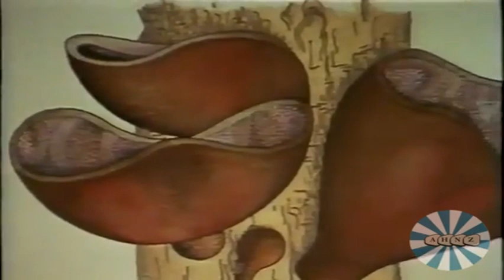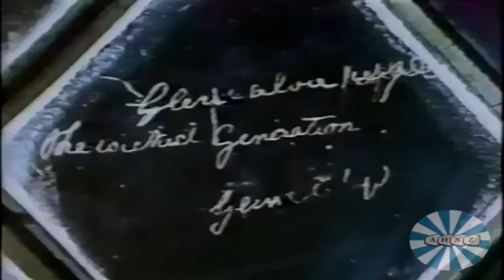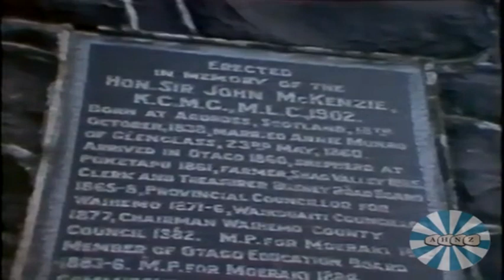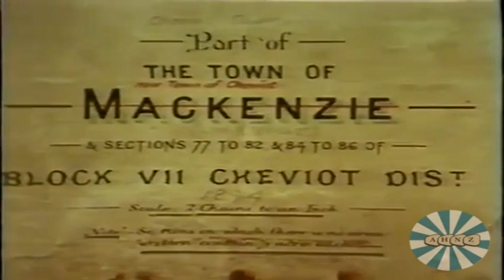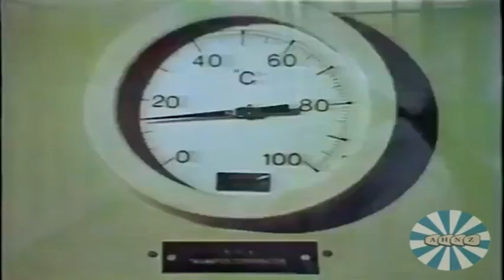Landmarks #05: Go North Young Man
Locus of power in New Zealand shifts north.
The Maori Wars.
Rewi's Last Stand
The Liberals
Cheviot "busted"
Dairy leadership
Winds of Change post-war
Genetic innovation
Deniston coal

Written and presented by Kenneth Cumberland, a classic of NZ TV from 1981. Part 5/10: Go North Young Man